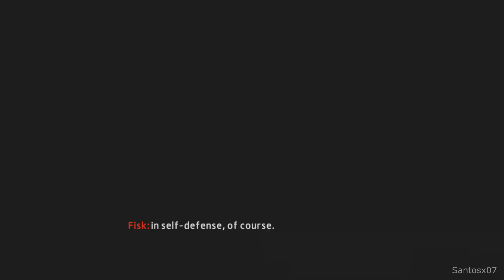The Amazing Spider-Man 2 Walkthrough Part 4 - No Commentary Playthrough (PS4)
The Amazing Spider-Man 2 walkthrough - Here is my walkthrough of The Amazing Spider-Man 2. This walkthrough of The Amazing Spider-Man 2 will have no commentary. The Amazing Spider-Man 2 walkthrough will include missions, boss levels, episodes, chapters and the ending.